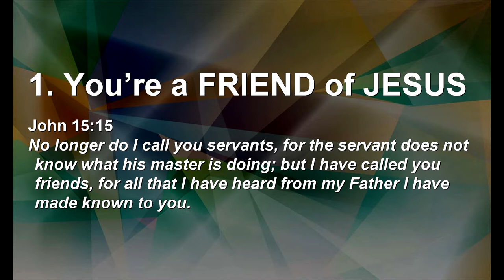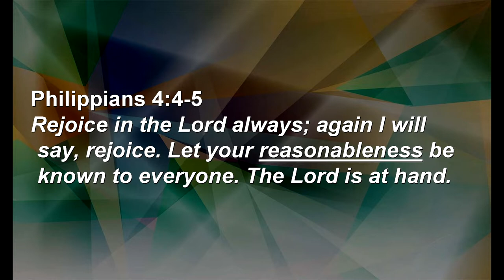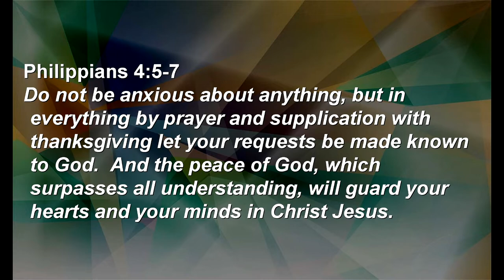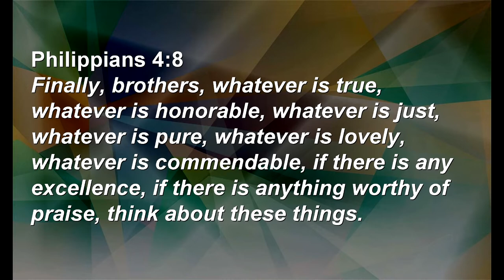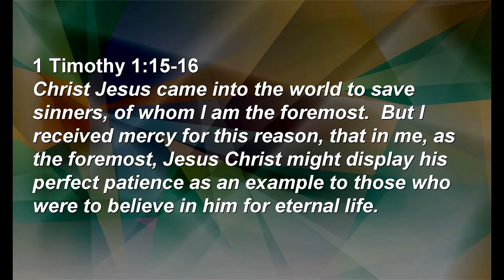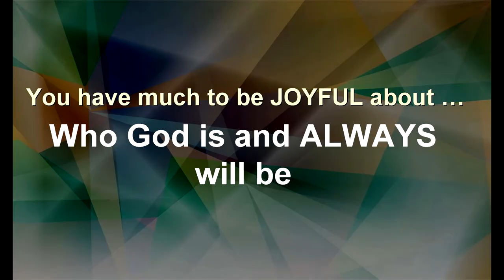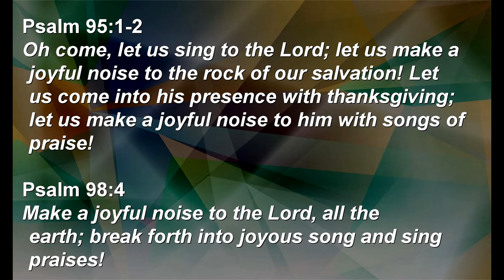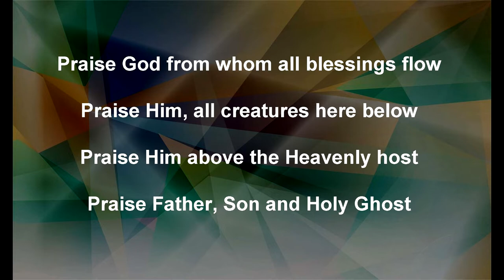Joy: Worthy of Praise